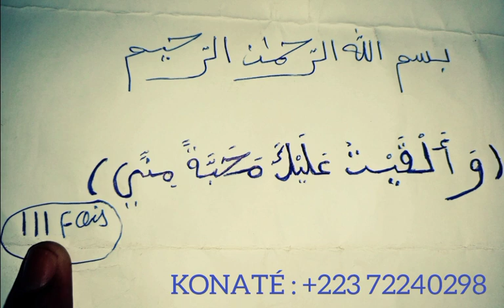KONATÉ : faida pour amoureux 💘💘♥️ rapidement (sens des rêves) +223 72240298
Konaté prêcheur international du mali